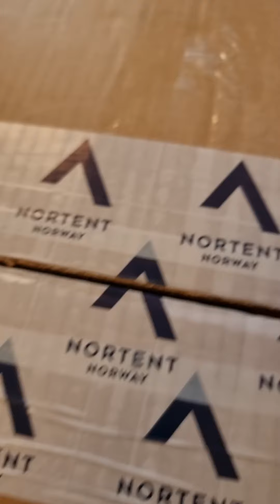Nortent titanium ovn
En letvægtsovn du kan have med i rygsækken når du er på tur.
Nortent Ultralight Titanium Stove er egentlig lavet til Nortent Bivuak, men du kan sagtens benytte letvægtsovnen sammen med andre telte.